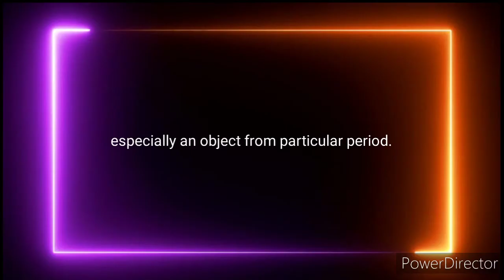ARTIFACT LEA LYN NICODEMUS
Student Output during COVID-19 Pandemic. Collection of objects, artifacts and other intangible properties available inside the residence